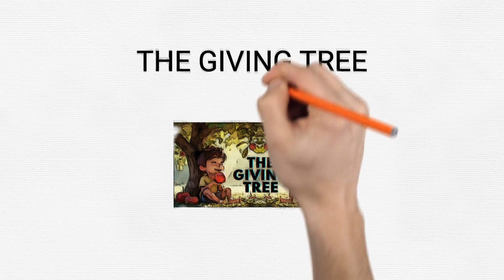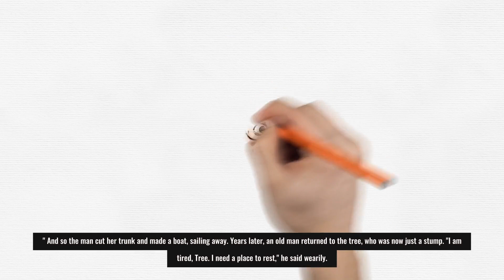The Giving tree| Bed Time Story| Moral Story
Some say it's actually the story of God and humankind, or Mother Nature and society, or the classic parent-child relationship, or unrequited romantic love